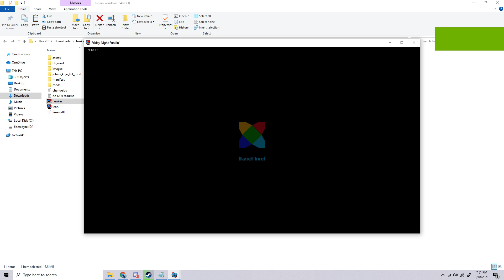Fnf Monster But modded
MODS USED